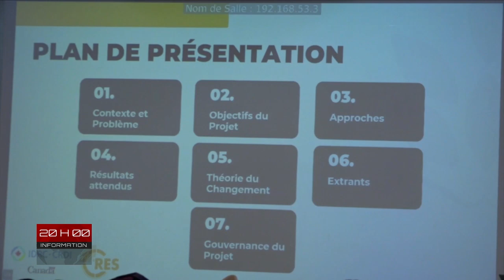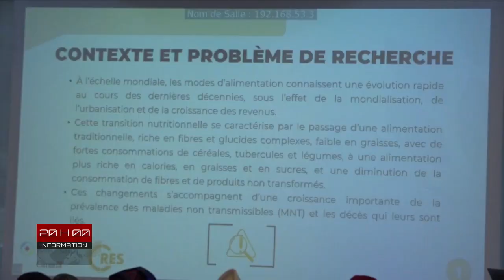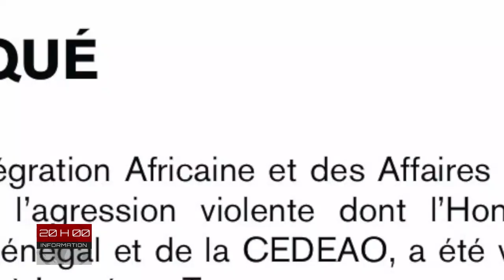🔴Le Journal - Suivez l'Actualité en Français du 01 Octobre 2024 avec Mamadou THIAM